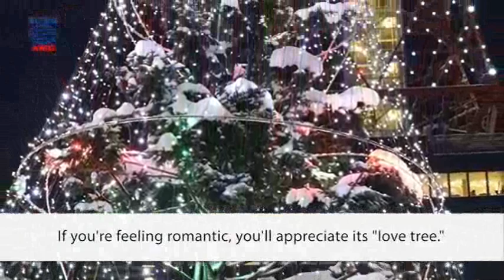2017年12月號Unit3-2【札幌白色燈樹節 冰雪中的不夜城】-課文朗讀(有字幕)